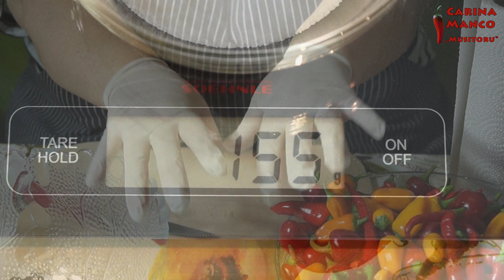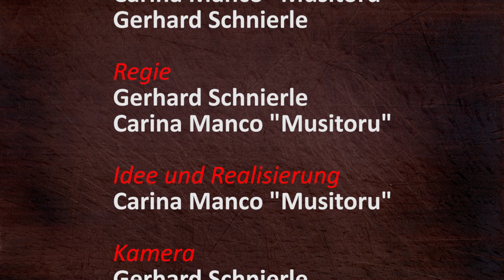CH-044 Eingelegte Chilis in Oel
Eingelegte Chilis in Oel

REZEPT
Chilis
100 g (10%) Salz
100 g (10%) Essig
pro 1000g Chilis

Hintergrundmusik:
Le Gang - Anita Latina